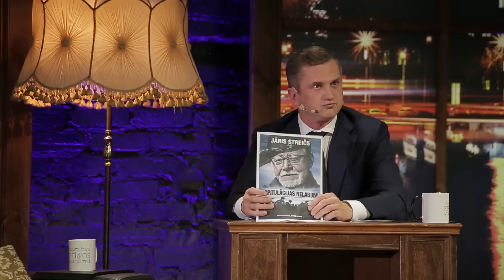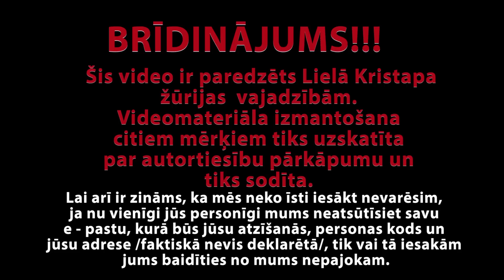Dita Rietuma. Pilna intervija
Pusnakts Šovā Septiņos viesojas Nacionālā Kino centra vadītāja Dita Rietuma. Intervijas gaitā apskatīti sekojoši jautājumi:
► Kā pilnīgi svaigas filmas nokļūst torentos pirms oficiālas pirmizrādes? Uz šo gandrīz tiek atbildēts arī pašmāju Arthouse seriālā "Idioti"
► Kā Dita Rietuma kļuva par NKC vadītāju.
► Kas nosaka finansējuma piešķiršanu pašmāju kino?
► Kā notiek filmu izvērtēšana kinofestivālos?
► Vai Dita pati gribētu būt režisore?

Bonuss: Ēriks Palkavnieks devās Rīgas ielās, lai smeltos idejas no tautas! Nacionālajam Kino centram nodoti 5 scenāriju piedāvājumi Latvijas simtgadei!

Latvijas simtgade. Latvijas kino. Lielais Kristaps